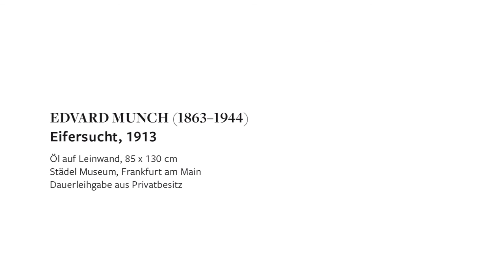Kunst|Stück – Edvard Munch: Eifersucht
Edvard Munch: Eifersucht (1913), Städel Museum, Frankfurt am Main.